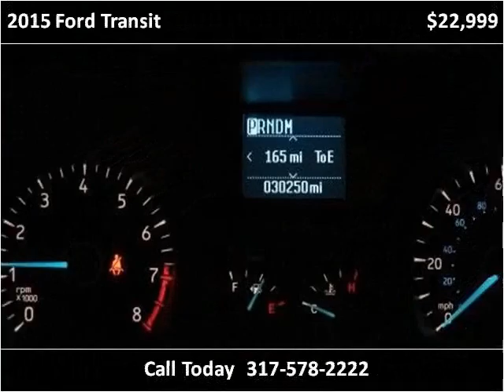2015 Ford Transit Used Cars Fishers IN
This 2015 Ford Transit is available from Unlimited Motors.